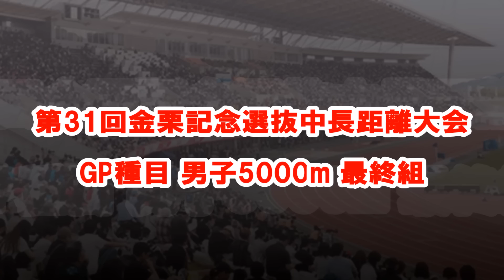【5000m】ケニア勢も驚く塩尻和也の渾身スパートに場内騒然！今季も塩尻和也の走りから目が離せません！！【金栗記念選抜陸上】